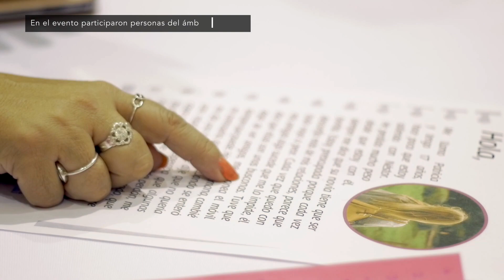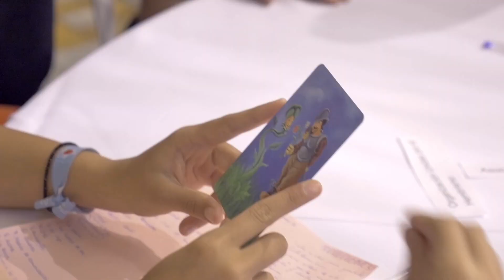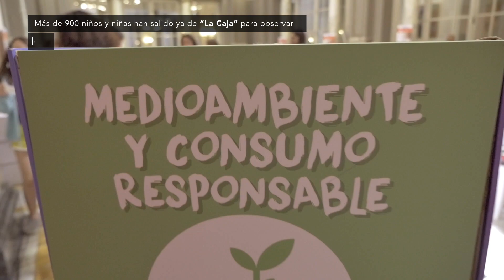Encuentro LA CAJA 2019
Jovesólides volvió a crear un espacio de reflexión y construcción donde jóvenes de cinco centros escolares de la provincia de València, docentes, y representantes de la Administración pública buscaron soluciones a problemas sociales.

Jovesolides again created a space for reflection and construction where young people from five schools in Valencia, teachers, and representatives of public administration sought solutions to social problems.